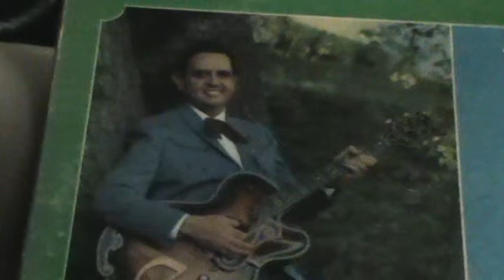Merle Travis Audio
Audio recording off TV of Merle Travis singing '' It's My Lazy Day ''